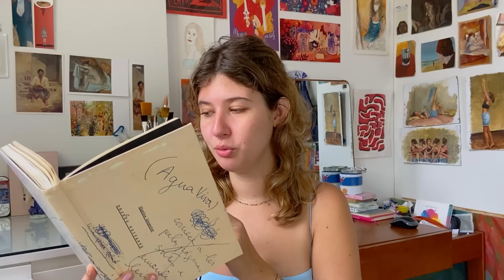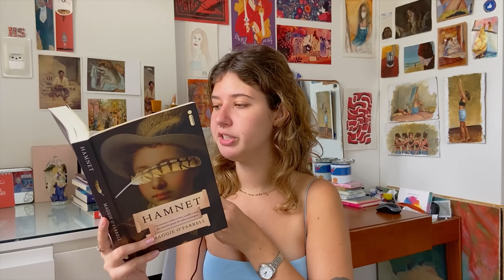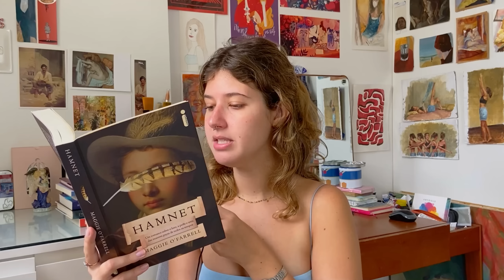o mês que eu mais li! | o que eu li em julho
✨ veja minha vitrine na amazon, com as melhores recomendações ♥️

🎁 minha wishlist
📖 assine o kindle unlimited com 1 mês de teste grátis :)
🎧 escute audiobooks: assine o scribd com 60 dias de teste grátis!

📚 livros mencionados:
• match perfeito
• zachary ying e o imperador dragão
• caminhando com os mortos
• suprassuma: fobias
• a maravilha dos sistemas complexos
• as tumbas de atuan
• a ilha das árvores perdidas
• o mistério da casa incendiada
• peito e ovos
• o alienista
• you should have left
• operação família
• a garota mais solitária do universo
• hamnet (intrínsecos)